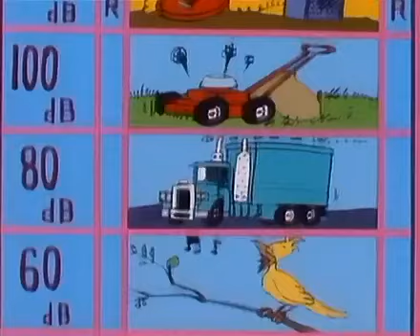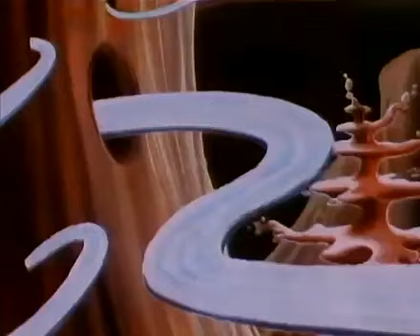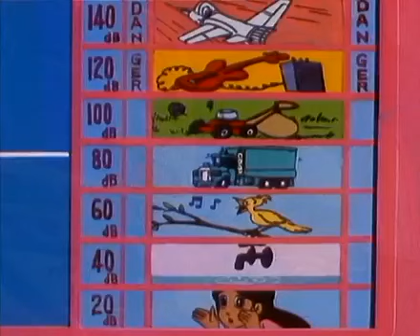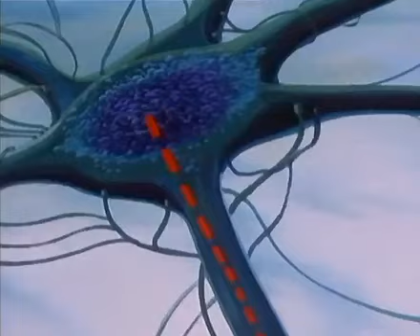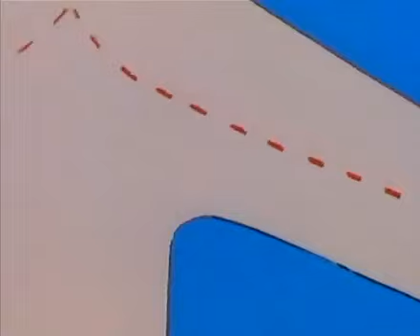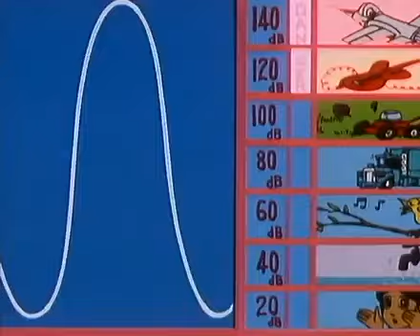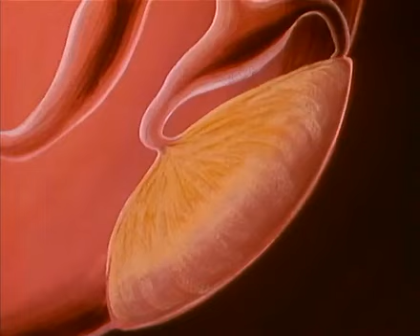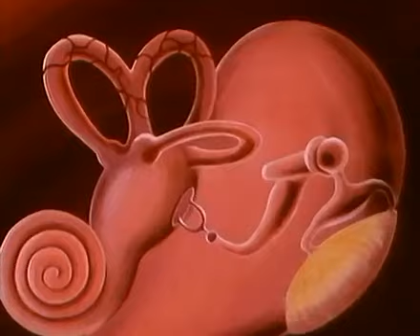Once Upon a Time Life - The Ear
This episode is all about the ear. Enjoy and thanks to Prodicis for this third instalment in the Once Upon A Time series.

Overview